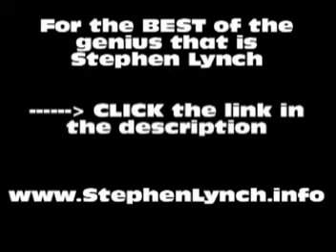Stephen Lynch - Live at the El Rey - Ugly Baby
: Stephen Lynch performing Ugly Baby Live at the El Rey